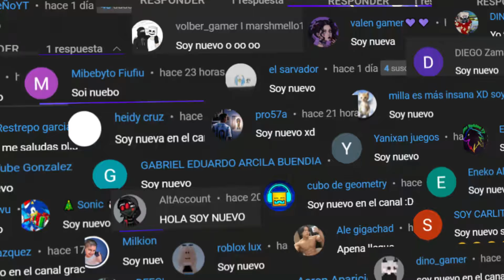JUEGO FORTNITE con un PC de 1$ y *ACABA MUY MAL*... - DaniErBoSs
COMPRÉ un PC por 1$ e INTENTO JUGAR FORTNITE y *ACABA MUY MAL*
❤️ ¡Código de Creador!  ERDANI7
🚀 ¡ID epic games! TwitchDaniErBoSs